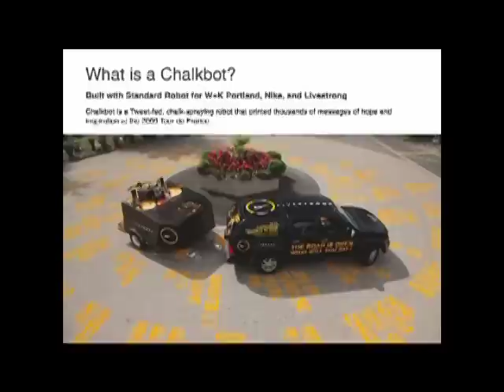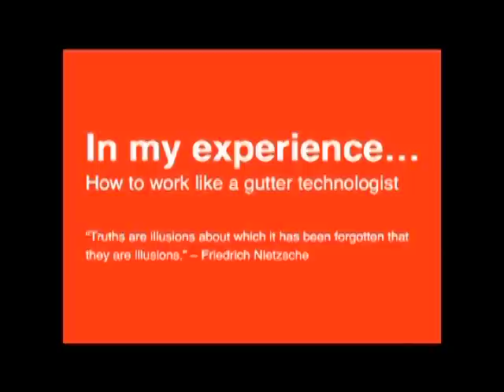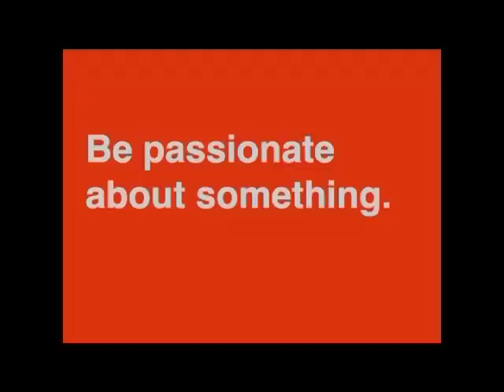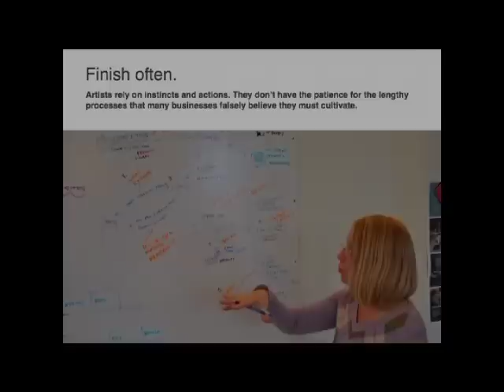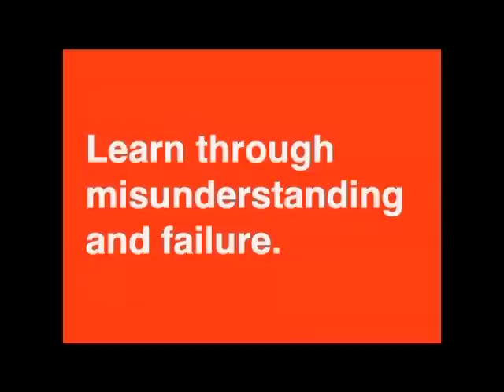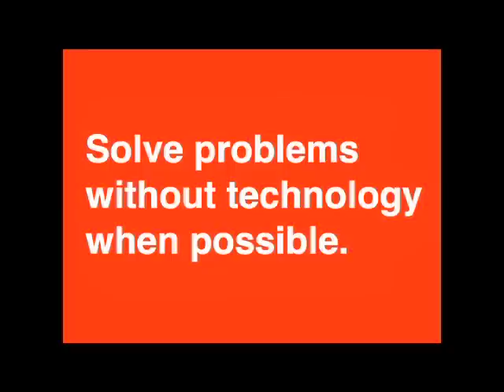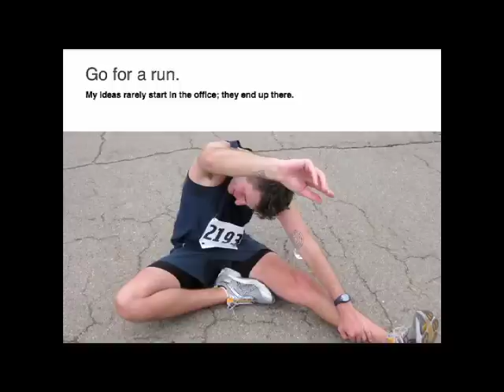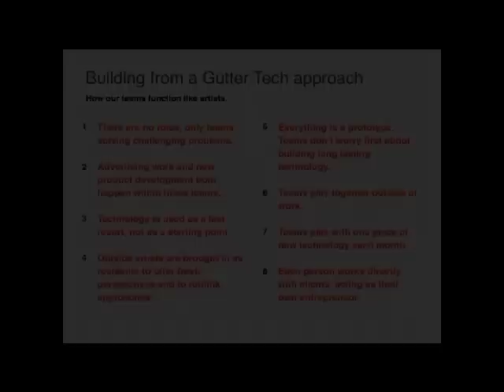This Is Gutter Tech: Nathan Martin at TEDxCMU 2010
Nathan Martin, CEO and co-founder of creative technology studio Deeplocal talks about how passion, a love of making things, and a pattern of deviance has led him from screaming in a hardcore band, to leading an international arts collective, and now to building a profitable company in a recovering city. Deeplocal helped to develop the Nike Chalkbot which first printed tweets on the roads of the Tour de France in 2009.